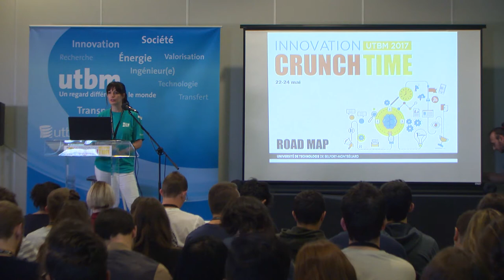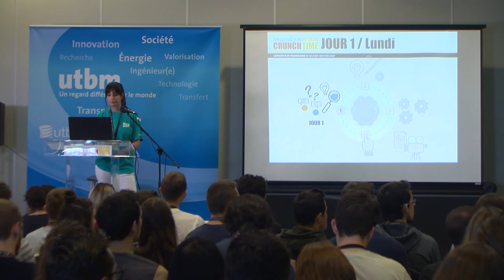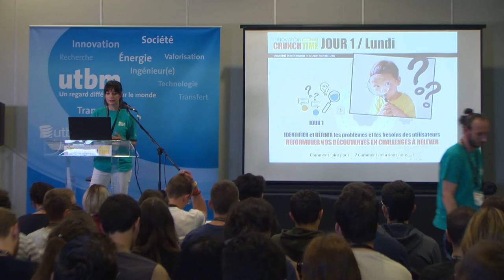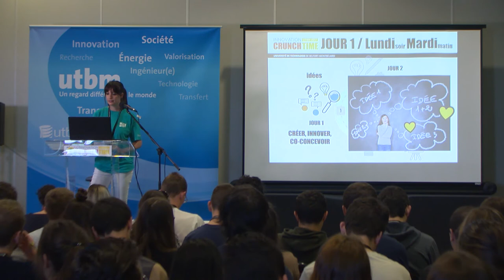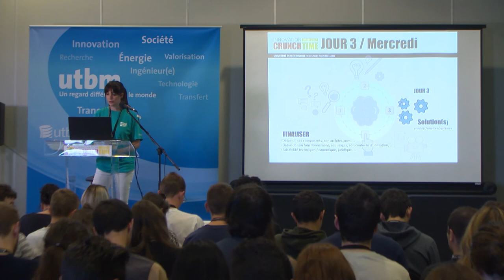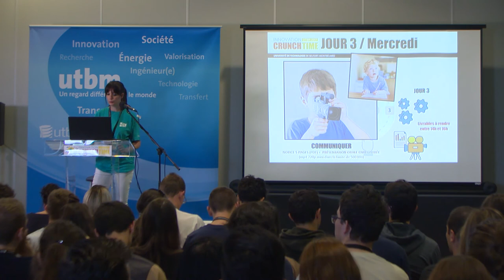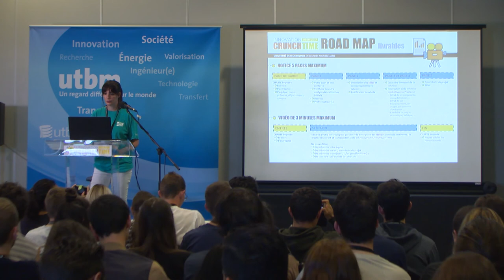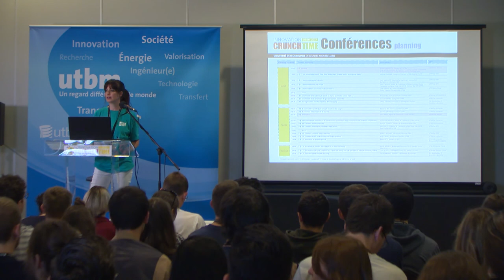Les attendus du Crunch Time. Road Map et les 2 livrables - Crunch 2017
Marjorie CHARRIER, Enseignant Chercheur UTBM, Designer Produit